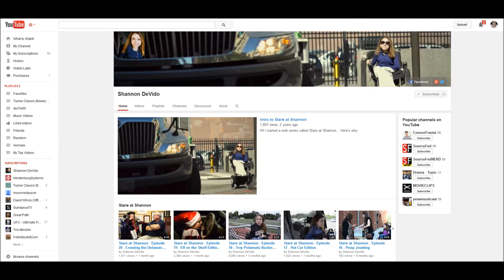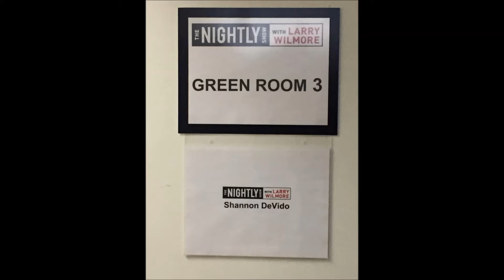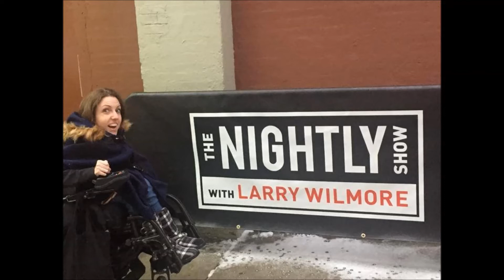Wheelchair Jokes Are More Fun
Interview with Comedian Shannon DeVido. Class Project for Takoma Radio and From Block 2 Block.